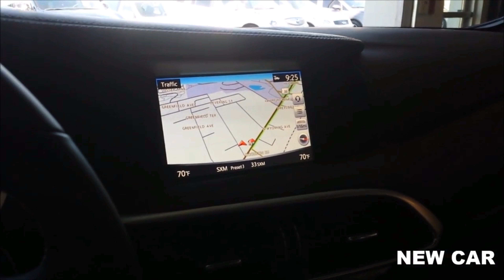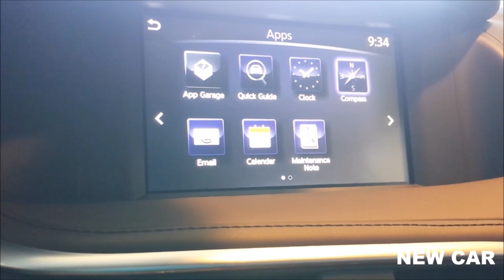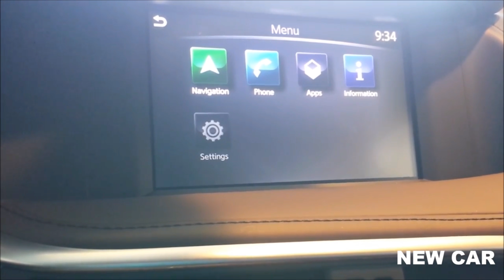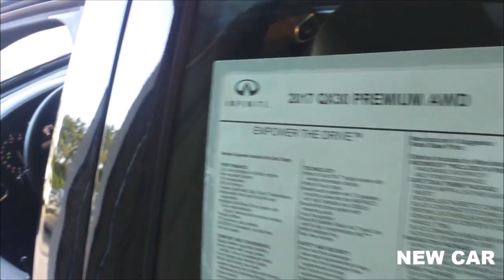2017 INFINITI QX30 CROSSOVER Walkaround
Updated To Be 4K Compatible - Earlier Upload